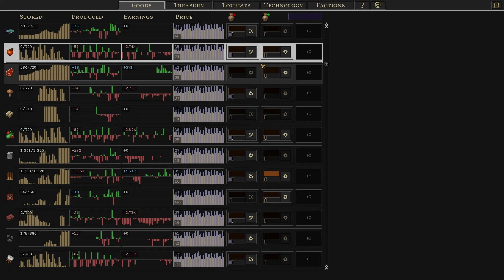Aavak Is Laying Down The Law In Songs of Syx - Part 23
Hail Despot! This VOD is from my Songs of Syx stream that went live on 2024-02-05.